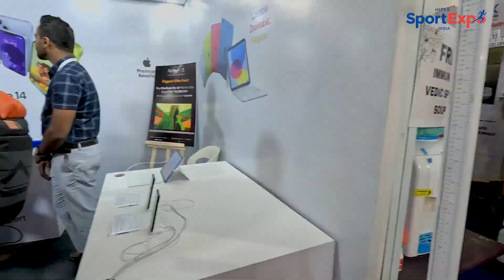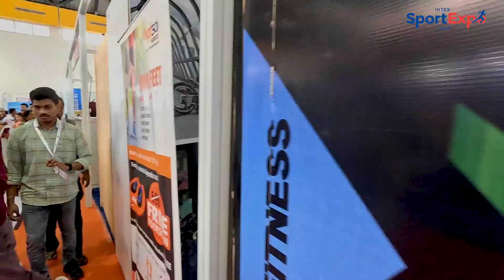Day 2 STALL WALKTHROUGH - 25th - 27th August, 2023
The event continues to showcase cutting-edge products and services, with an emphasis on their benefits for health and wellness.